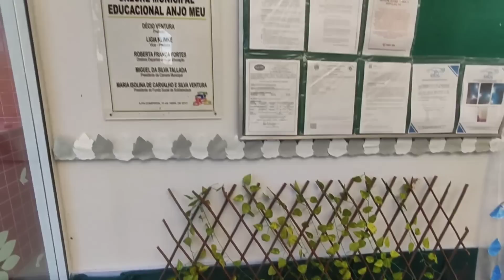VOLTEI A TRABALHAR MAS A AVENTURA PRECISA CONTINUAR / QUEBRANDO A ROTINA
Um pouco do meu trabalho na creche, a rotina necessária e manutenção na moto para deixar tudo em ordem para a próxima aventura.